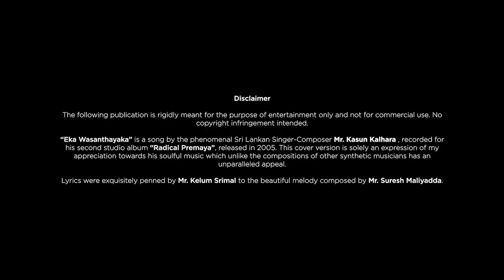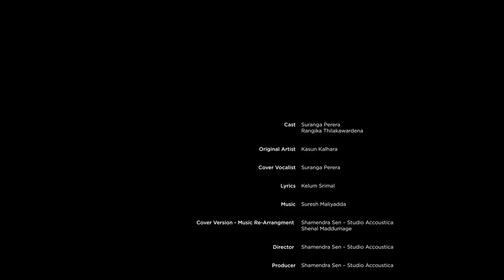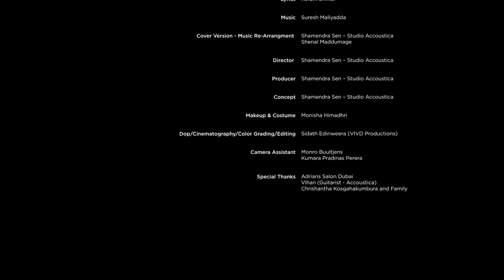Eka Wasanthayaka | එක වසන්තයක | Cover by Suranga Perera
The above cover version of ‘එක වසන්තයක’ is solely an expression of my appreciation towards the exquisite rendition by the distinguished trinity Kasun Kalhara, Kalum Srimal & Suresh Maliyadda…

Song: Eka Wasanthayaka
Cover Vocalist: Suranga Perera
Original Artist : Kasun Kalhara
Lyrics : Kelum Srimal
Directed & Produced by (Cover Version) : Shamndra Sen (Accoustica Productions)
DOP/Cinematography & Stills: Sidath Ediriweera, Monro Bultjens & Kumara Perera
Video Production: Vivid Productions
Models: Suranga Perera & Rangika Thilakawardena